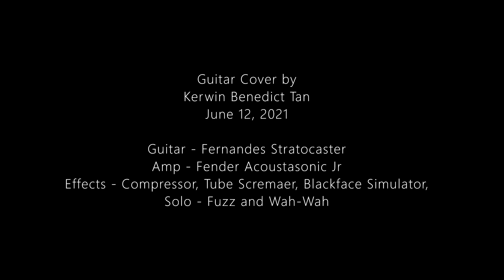If You Have to Ask (Red Hot Chili Peppers) Guitar Cover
I used a Fernandes Strat